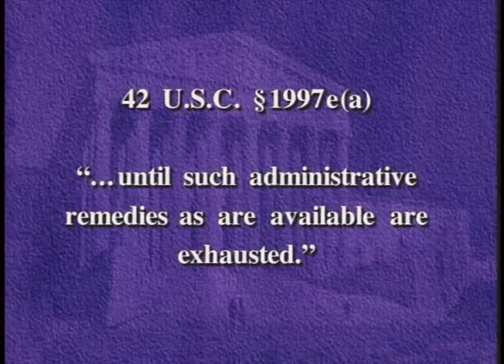Supreme Court 2000-2001: The Term in Review (Part 2)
Federal Judicial Center. Supreme Court 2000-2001: The Term in Review (Part 2). Four of the nation's top experts on the Supreme Court analyze the decisions of the 2000 term that are most likely to affect the day-to-day work of federal judges.